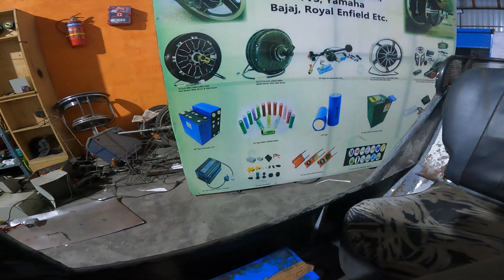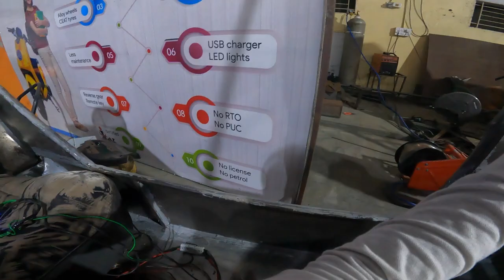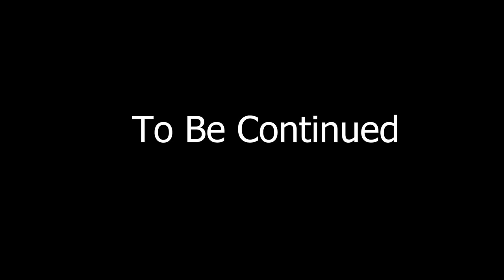Public Reaction on My Electric car Part 1 |JMS_REDDY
Hi Friends